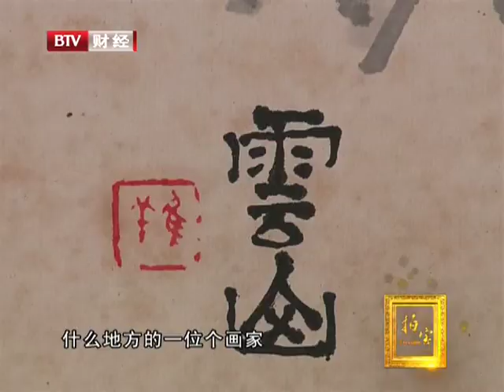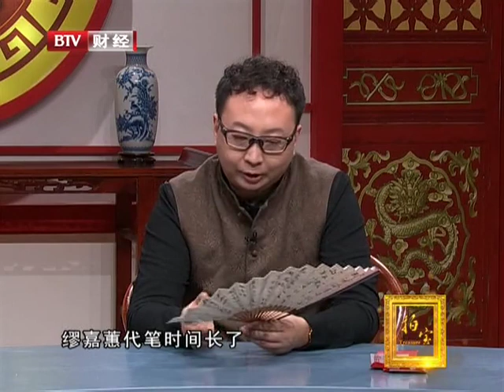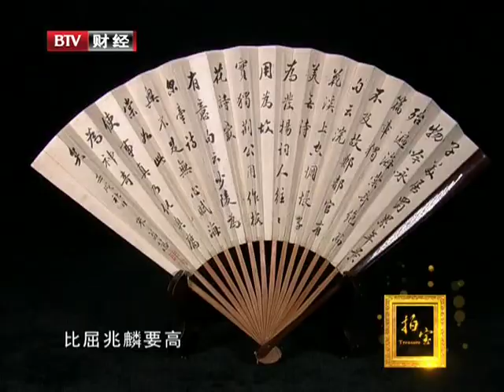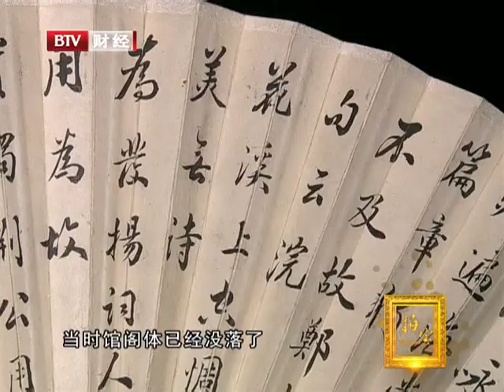光绪时期的青花龙纹碗, 可惜有一道窑封, 价值2万【拍宝20190317】